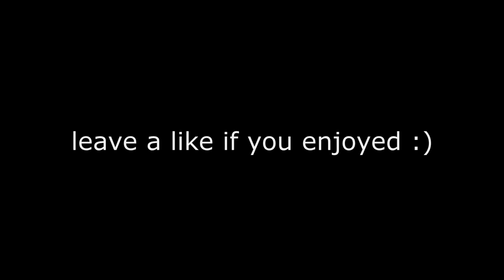Vulry | Highlights #13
Sensitivity : 0.095 X & Y - ADS : 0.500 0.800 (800 DPI)

To everyone that supports me, THANK YOU,I love you all!